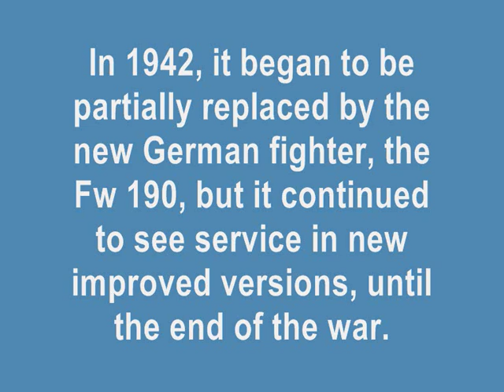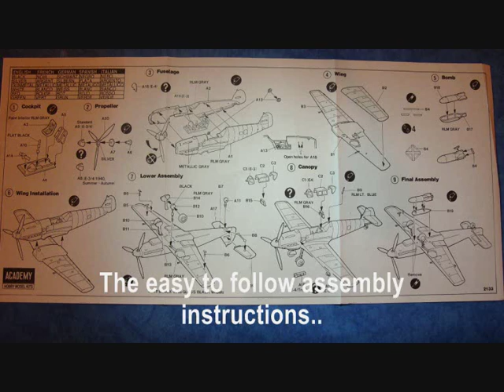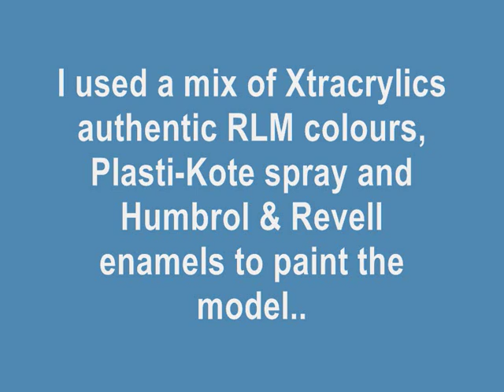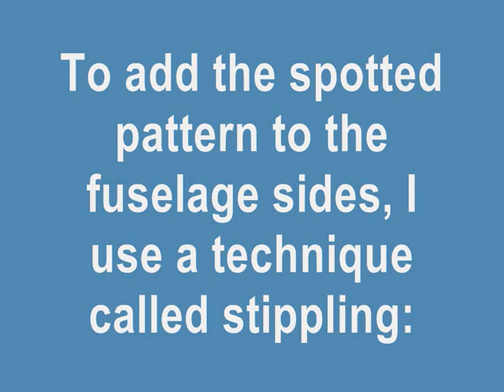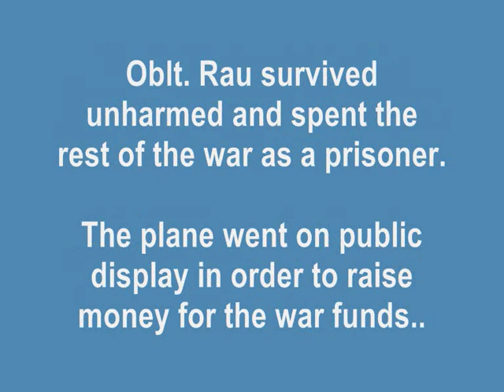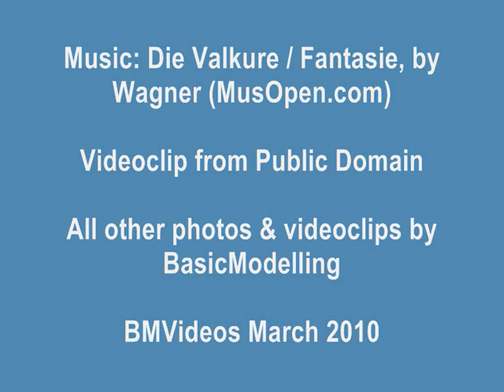ACADEMY 1/72 Messerschmitt Bf 109 E-4 - A Building Review (Battle of Britain Tribute 2)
This video also features a 'How to Stipple' section..

Kit Rating: 10 / 10 (Goes together well, nicely detailed cockpit, choice of E-3 or E-4 versions)

Decal Rating:
Kit decals 10 / 10 (In spite of being Academy decals, the stencils I used went on very well)

Southern Expo Battle of Britain Decals: 10 / 10 (Went on very well)

Videoclip from Public Domain

Modellers wants YouTubers, by GerbilEssences

All other photos and videloclips by BasicModelling

I haven't had any chocolate yet..